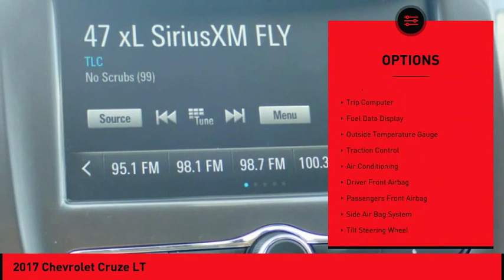2017 Chevrolet Cruze St. Peters MO P4031-7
2017 Chevrolet Cruze LT

This 2017 Chevrolet Cruze LT is a great option for folks looking for top features like a push button start, remote starter, backup camera, heated seats, traction control, Sirius satellite radio, and side air bag system.  We're offering a great deal on this one at $15,888.  This safe and reliable sedan has a crash test rating of 4 out of 5 stars!  It has great mileage with 30 MPG in the city and 40 MPG on the highway.  Complete with a gorgeous red exterior and a jet black interior, this vehicle is in high demand.  Bluetooth allows you to talk on your phone while keeping your eyes on the road.  You'll enjoy crystal-clear sound with features like CD player.  Don't waste a moment with push button start and remote starter.  Interested?